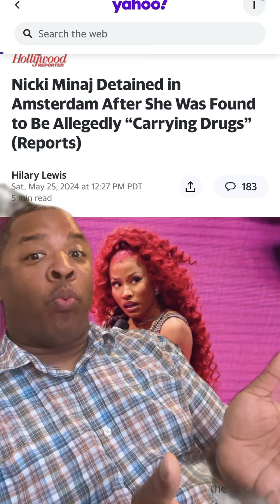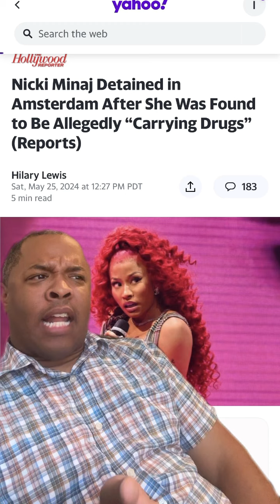Nicki Minaj Detained In Amsterdam!-Wait What Comedy